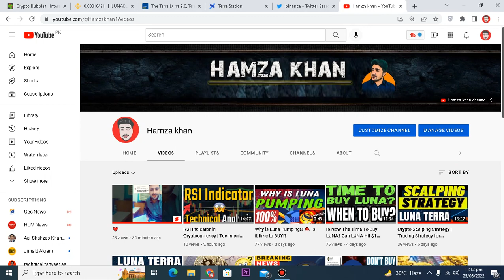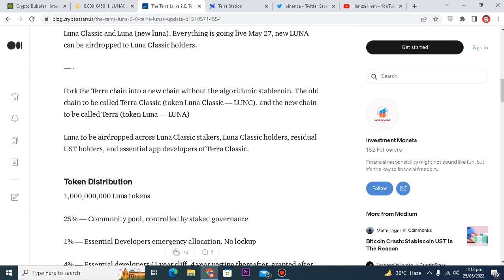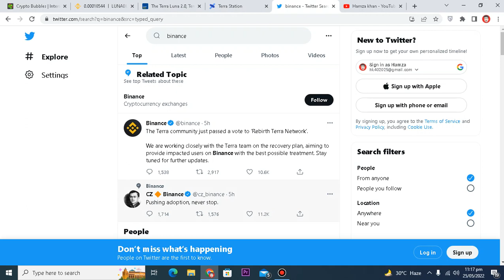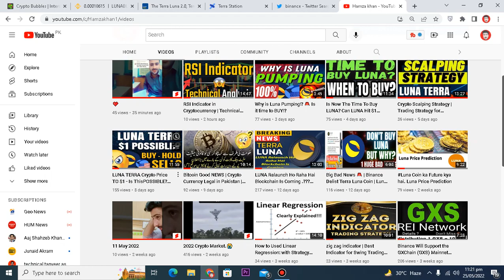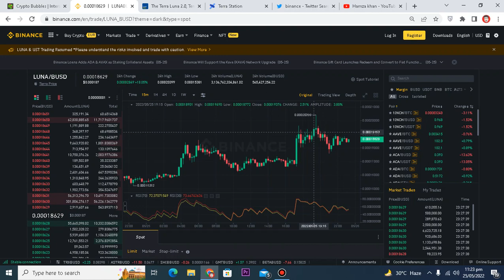Luna Updates | LUNA 2.0 Plan Approved | Terra Ecosystem Revival Plan 2 Approved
Proposal details
Vote
1861 | Text proposal
Voting
LUNA CLASSIC + UST REVIVAL PLAN
Submitted 4 days ago

We're proposing a TAX & BURN mechanism to be added to the current LUNA. 3% TAX on all transactions of which the breakdown is 2% Burnt + 1% stored in treasury to hold as collateral for UST. In addition to this we propose removing the link between UST and current LUNA + Remove minting ability on current LUNA. The above proposal will ensure original LUNA can reduce its supply efficiently and help bring back UST in a collateralized form backed 1-1 with LUNA Similar proposal
Luna 27 (Luna-Resurs 1 lander or Luna-Resource-1 lander)[3][4] is a planned lunar lander mission by the Roscosmos with collaboration by the European Space Agency (ESA) to send a lander to the South Pole–Aitken basin, an area on the far side of the Moon.[5][4][6] Its objective will be to detect and characterise lunar polar volatiles. The mission is a continuation of the Luna-Glob programme.[5]

Contents
1 Mission
2 Science payload
3 See also
4 References
5 External links
Mission
The purpose is to prospect for minerals, volatiles (nitrogen, water, carbon dioxide, ammonia, hydrogen, methane and sulfur dioxide, and lunar water ice in permanently shadowed areas of the Moon and investigate the potential use of these natural lunar resources.[5] On the long term, Russia considers building a crewed base on the Moon's far side that would bring scientific and commercial benefits.[5]

Europe's participation in the mission received final approval at a meeting of ministers in December 2016. European Space Agency (ESA) will contribute with the development of a new type of automated landing system,[7] and will also be providing the 'PROSPECT' package, consisting of a drill (ProSEED), sample handling, and an analysis package (ProSPA).[8][9][10] The percussion drill is designed to go down to 2 m (6 ft 7 in) and collect cemented ice samples for an onboard miniaturised laboratory called ProSPA.[5][8] The scientific payload consists of fifteen instruments.[11]

The lander mission was announced in November 2014 by Russia,[12] and its launch is planned for August 2025.[1][13]

Science payload
The lander will feature 15 science instruments that will analyse the regolith, plasma in the exosphere, dust, and seismic activity.[14]

The European Space Agency payloads under collaboration with Russia was planned to fly Package for Resource Observation and in-Situ Prospecting for Exploration, Commercial exploitation and Transportation (PROSPECT) program's ProSEED lunar sampling drill, ProSPA chemical laboratory and volatile analysis package and Exospheric Mass Spectrometer L-band (EMS-L) high-performance communications payload on this mission,[15][16] but the ProSEED and ProSPA will now fly on a NASA CLPS mission in 2025 and the EMS-L will now fly on JAXA/ISRO's LUPEX lunar rover mission in 2024[17] due to continued international collaboration being thrown into doubt by the 2022 Russian invasion of Ukraine and related sanctions on Russia.[18][19]

The notional instrument payload includes:

ADRON-LR, active neutron and gamma-ray analysis of regolith
ARIES-L, measurement of plasma in the exosphere
LASMA-LR, laser mass-spectrometer
LIS-TV-RPM, infrared spectrometry of minerals and imaging
LINA, measurement of plasma and neutrals
PmL, measurement of dust and micro-meteorites
Radio beacon, high-power radio communication
RAT, radio measurements of the thermal properties of the regolith
SEISMO-LR, seismometer
Spectrometer, UV and optical imaging of mineral composition
THERMO-L, measurement of the thermal properties of regolith
STS-L, panoramic and local imaging
Laser retroreflector, Moon libration and ranging experiments